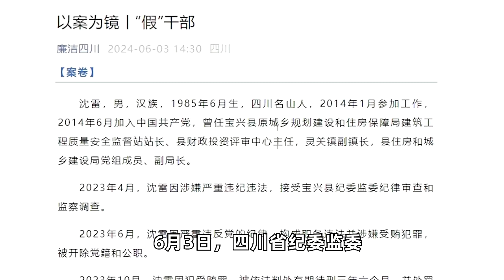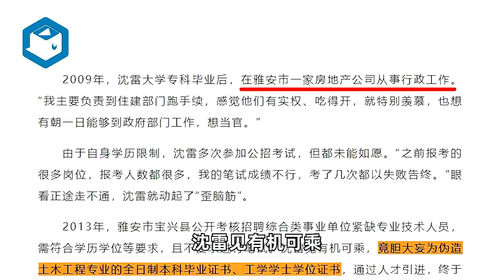85后住建局副局长受贿百万判3年半 曾在房企上班，为入公职伪造学历